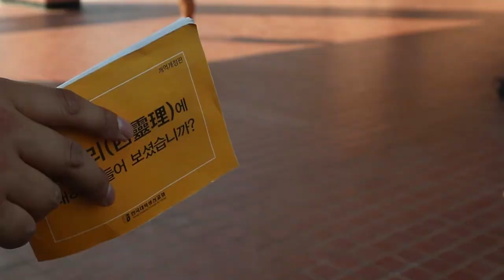[2017 CCC 3분 영상제] 스무살의 어부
2017 CCC 3분영상제 출품작
청주지구 충북대학교
류강열 김민제 유보람
서원대학교
천석영
충북대학교
이창형